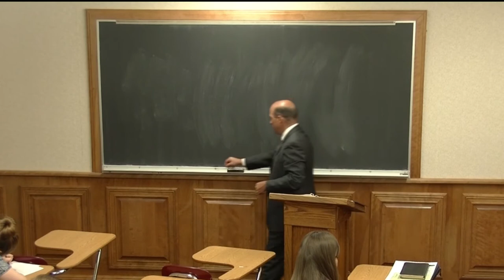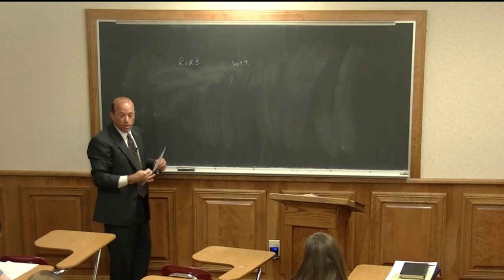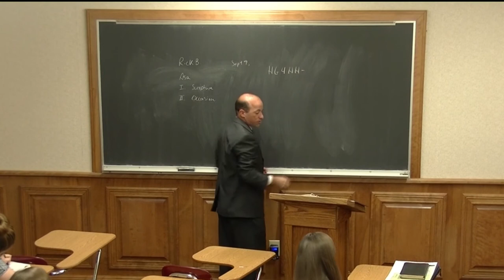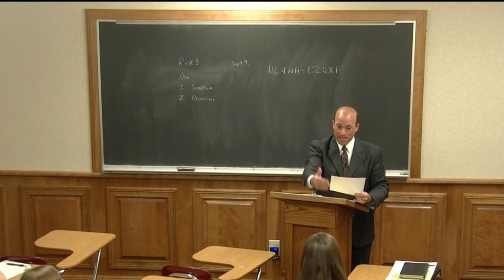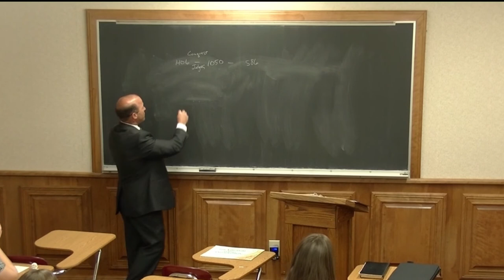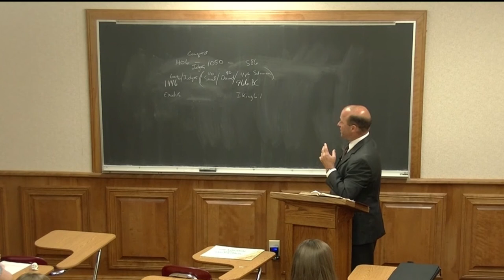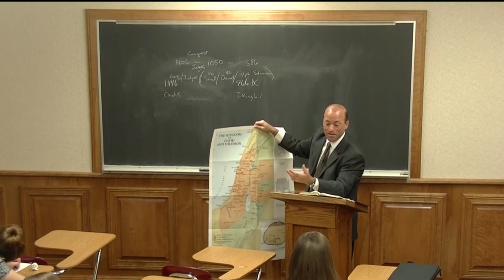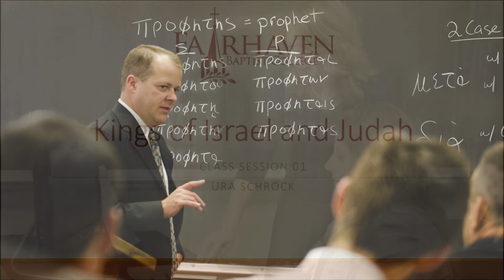Kings of Israel and Judah - Class Session 1 - Fairhaven Baptist College | Fairhaven Baptist Church